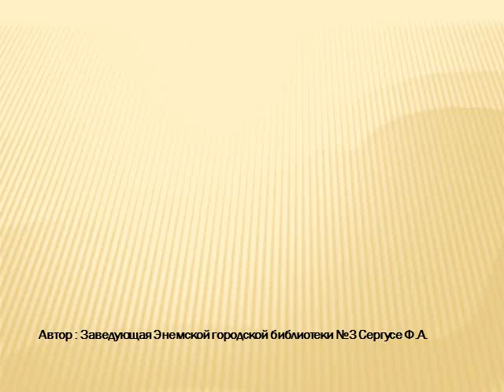Пушкинские дни в Энемской городской библиотеке №3 2015-2019 гг.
Пушкинские дни в Энемской городской библиотеке №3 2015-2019 гг. Автор - зав. Энемской ГБ№3 Сергусе Ф.А. ТМЦБС